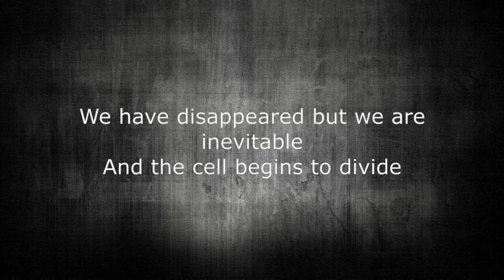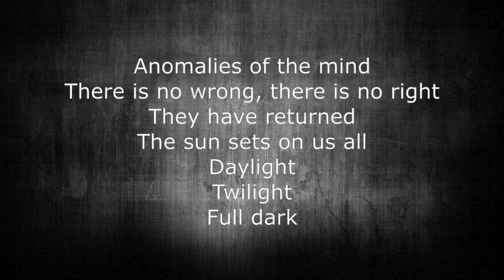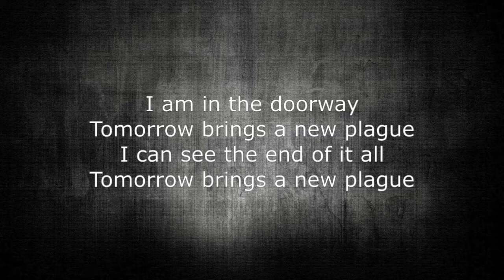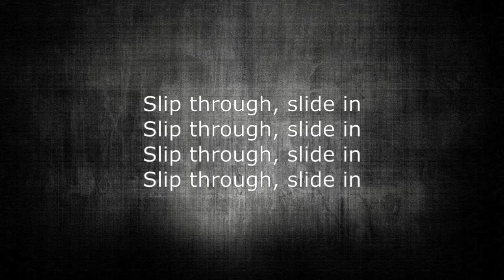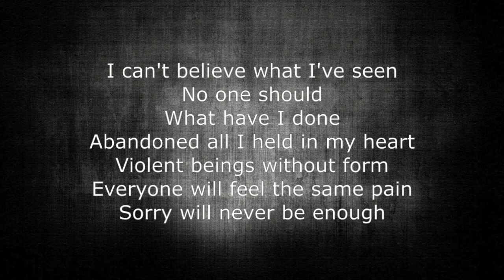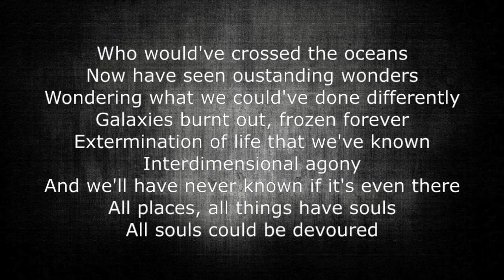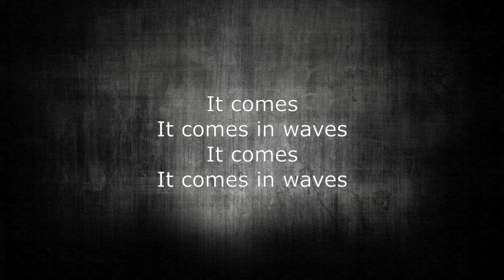The Acacia Strain- Names Lyrics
The cradle hangs heavy above the circling wolves
And when it falls they will kill us all
The ghosts that haunt this earth are different than you think
No ethereal plane, just incomprehensible realities

We have disappeared but we are inevitable
And the cell begins to divide

The decision was your own
You chose wrong every time
You will feel no pain
Head back into a dreamless sleep
Catatonic unreality
Anomalies of the mind
There is no wrong, there is no right
They have returned
The sun sets on us all
Daylight
Twilight
Full dark

I am in the doorway
Tomorrow brings a new plague
I can see the end of it all

Creatures from beyond reality
Offering ecstasy
Meet the new normal
Escape the bonds of consciousness

I can't believe what I've seen
No one should
What have I done
Abandoned all I held in my heart
Violent beings without form
Everyone will feel the same pain
Sorry will never be enough

Who would've crossed the oceans
Now have seen oustanding wonders
Wondering what we could've done differently
Galaxies burnt out, frozen forever
Extermination of life that we've known
Interdimensional agony
And we'll have never known if it's even there
All places, all things have souls
All souls could be devoured

It comes
It comes in waves
It comes

The Acacia Strain- Names LyricsThe Acacia Strain- Names Lyrics